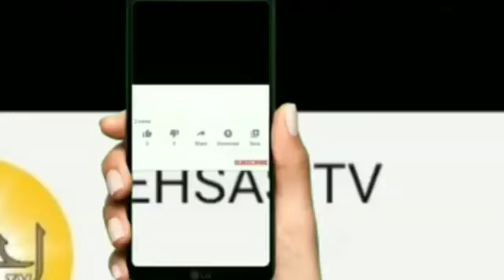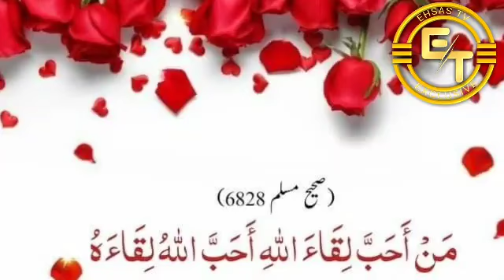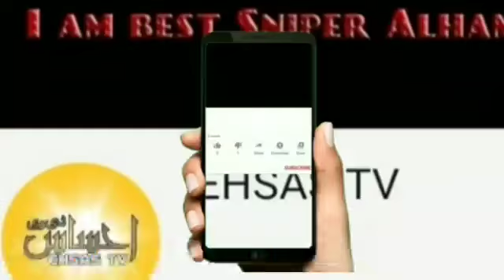خوابوں کی تعبیر khawabo ka tabeer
# dream